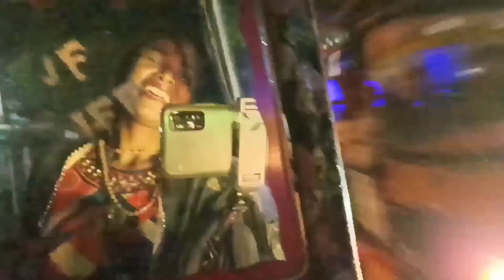Bal Katwa Diya 😩 || Tempo Me Gana Gane Lagi || Amazing Sangita || Dhanbad